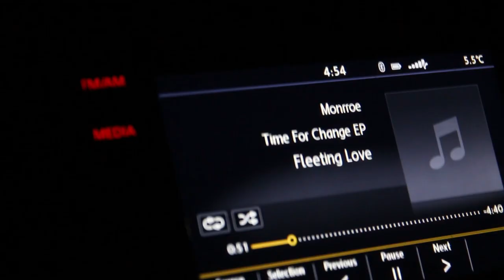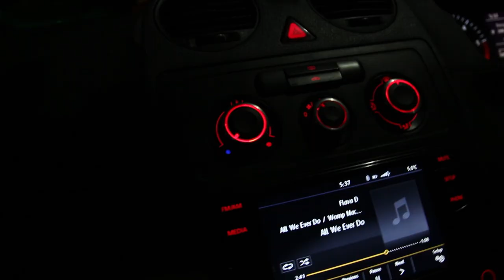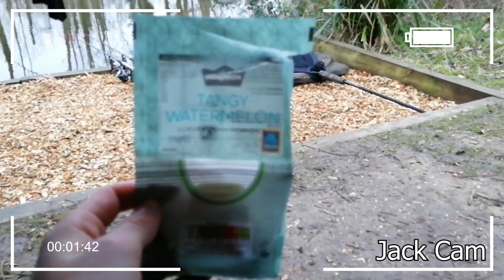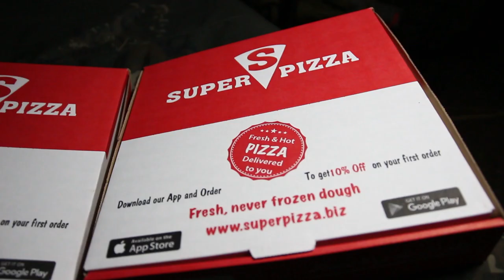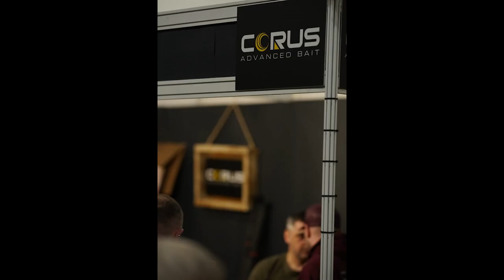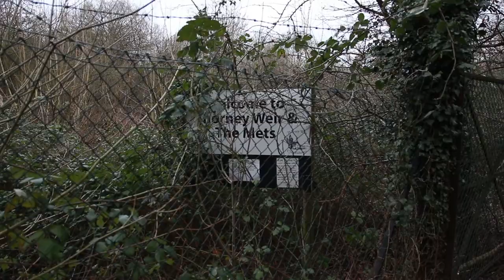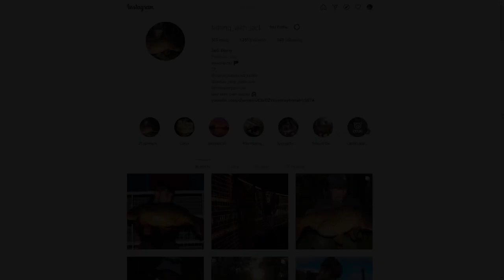Weekend Carp Fishing Vlog Down South! w/ Adam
This video documents my weekend moving around various location down south from a fishery to a busy day ticket with my good mate Adam. even though we tried our hardest we blanked but will be returning soon to try and back my first carp from down south. I also got to experience my first ever Big One show with Corus Advanced tackle, was great meeting mark and many people I recognised their at the show.